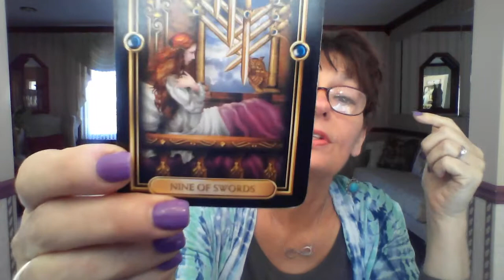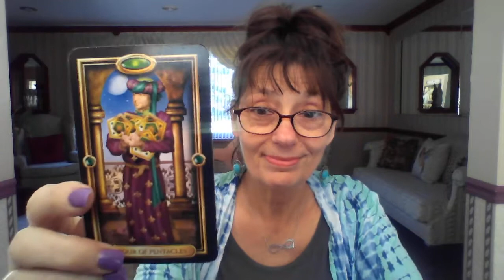Earth Signs Tarot Reading ~ Taurus, Virgo, Capricorn, Decide Now! With Cindy St Martine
Thank you Kindly for visiting my channel. I appreciate all the Love light and Support you show me. This is reading for all my Enchanted Earth Sign Brothers and Sisters. For a personal one on one reading please contact me or visit my website cindyshealing.com. It doesn't matter when you watch this video, if you're are guided to watch, then there is a message for you at that time. Namaste With Divine Peace and Love.  Your Healing Begins Now.

A great way to show your Love, Gratitude & Support for my time is by kindly making a donation, Thank You Very Much..

The Earth Signs: Taurus, Virgo, Capricorn
Earth signs keep it real. They are the “grounded” people on the planet, the ones who bring us down to earth and remind us to start with a solid foundation. Slow and steady, these “builders” are loyal and stable, and stick by their people through hard times. On good days, they’re practical; at worst, they can be materialistic or too focused on the surface of things to dig into the depths.